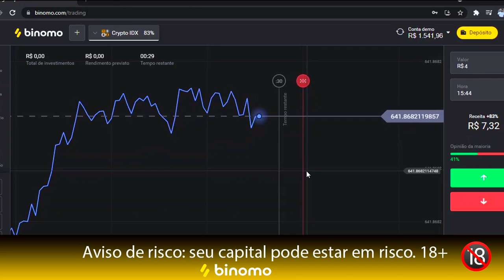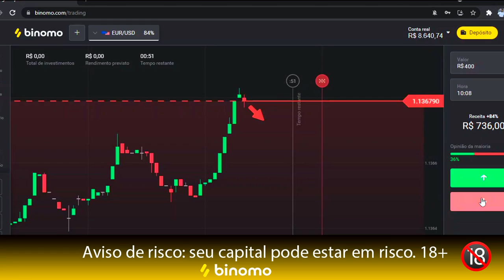Rap do Cobra Kai | Karate – Você Ficará Mais Forte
Clique no link e receber R$ 4.000,00 em sua conta demo na plataforma
Use o código promocional LDM110 Primeiro depósito vai duplicar 100%
Instagram oficial Sigam a Binomo - @binomobr_official

Fixa técnica

 00:00 - Anúncio Binomo
 01:30 - Rap do cobra kai